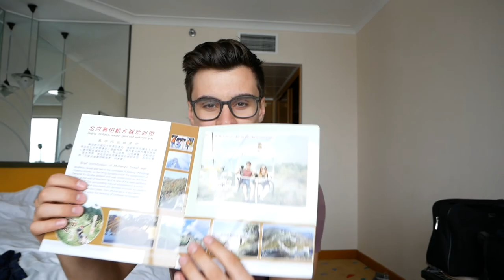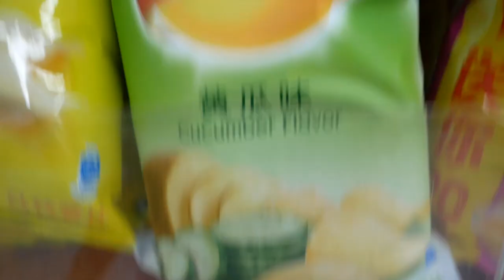WALKING ALONG THE GREAT WALL OF CHINA!!!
I know it's been a while but this one is worth the wait. I recently got the chance to head to Beijing and therefore explored the Great Wall of China.